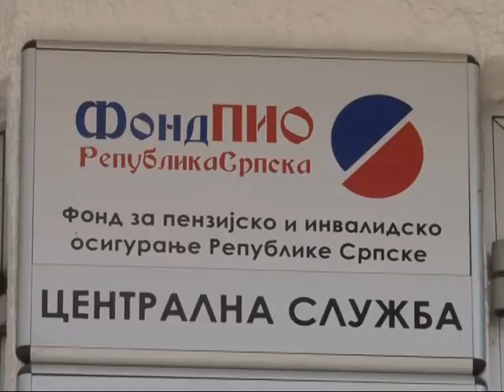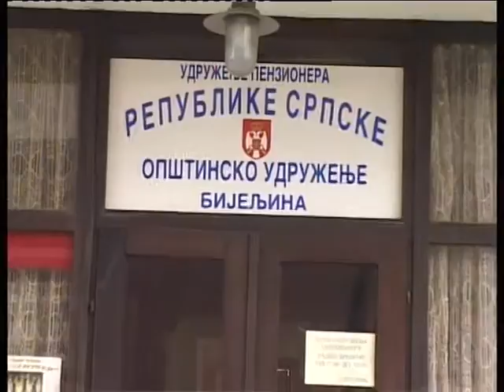Penzioneri zadovoljni trezorskom isplatom penzija